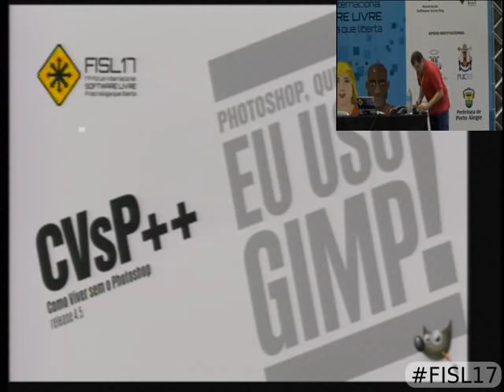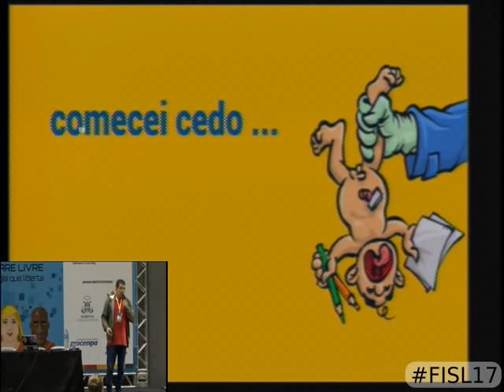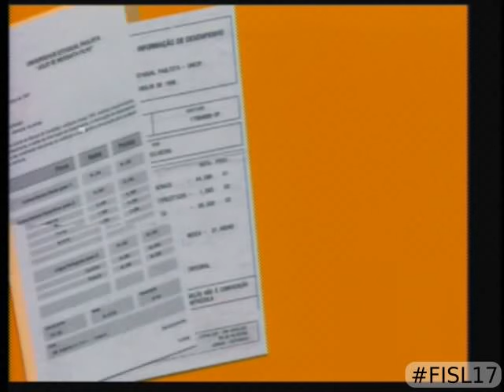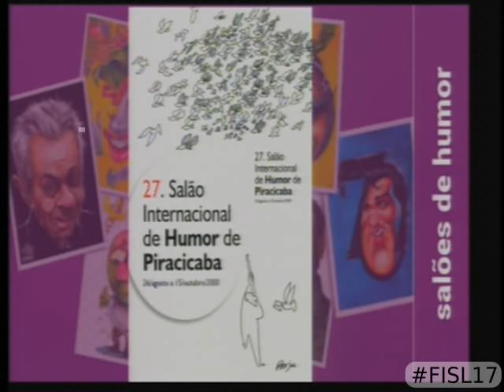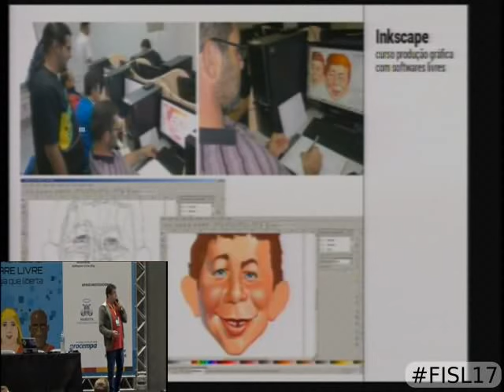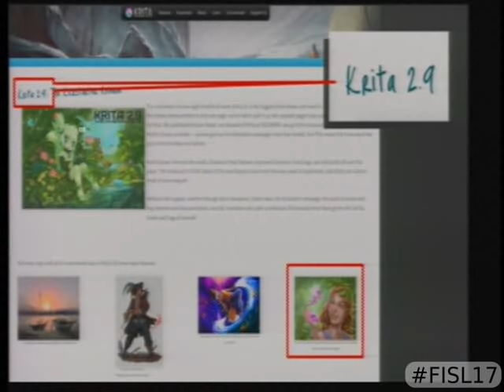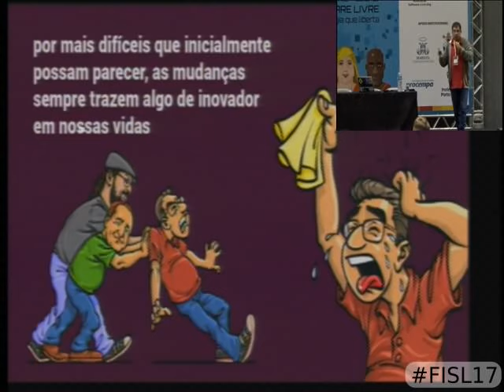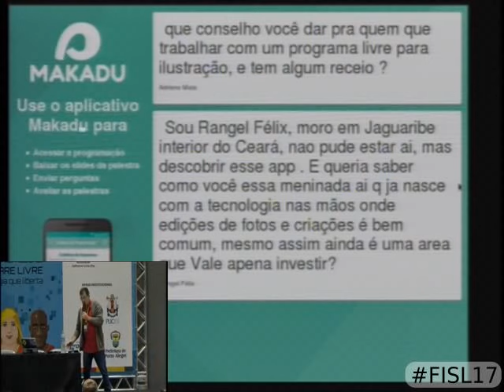CVsP++ release 4.5 - Como viver sem o Photoshop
Relata de forma descontraída sua trajetória como ilustrador, desde os primórdios de sua existência, até chegar ao uso do Photoshop e em seguida a migr  ação para o uso do Gimp (GNU Image Manipulation Program), solução gráfica livre alternativa ao Adobe Photoshop® na produção de ilustrações digitais para as editoras de revistas nacionais, mercado ainda fortemente dominado pelo uso de softwares proprietários. Trabalhando atualmente com softwares livres, mantendo o mesmo padrão de qualidade no desenvolvimento do seu trabalho como ilustrador, mostra o uso do software livre como ótima alternativa, buscando quebrar este paradigma de "photoshops" e "corels". Tem como finalidade estimular o uso crescente dos softwares livres, tecnologias e padrões abertos, a difusão da filosofia de compartilhamento e criação colaborativa. Almeja fomentar uma discussão sobre a utilização de softwares livres para ilustração, um convite aos profissionais do meio para que experimentem estas ferramentas e ajudem a aprimorá-las.

Elias de Carvalho Silveira